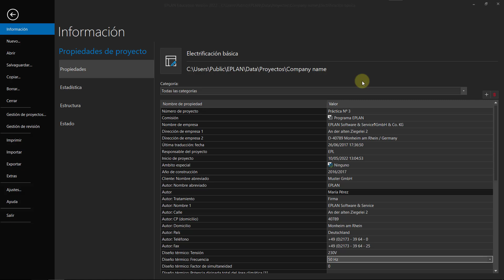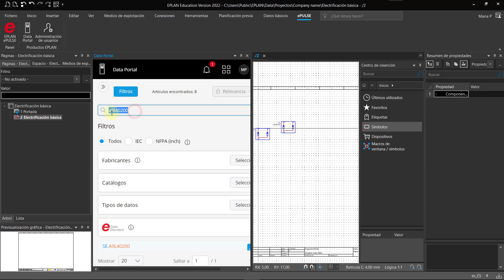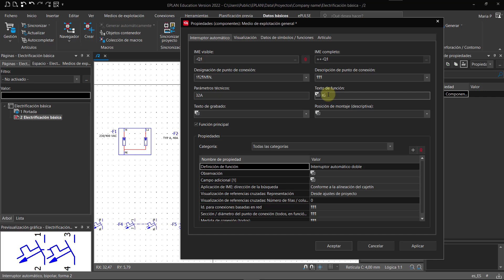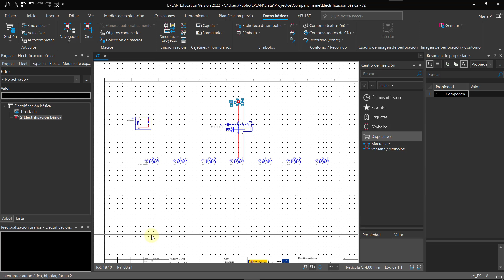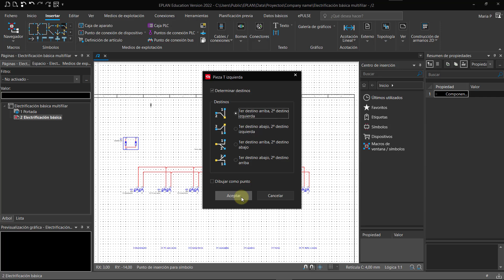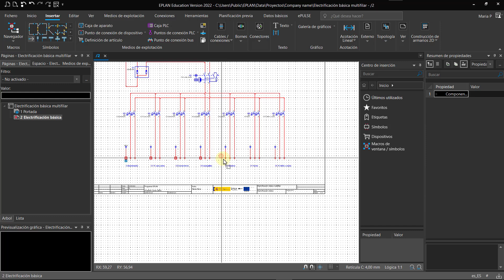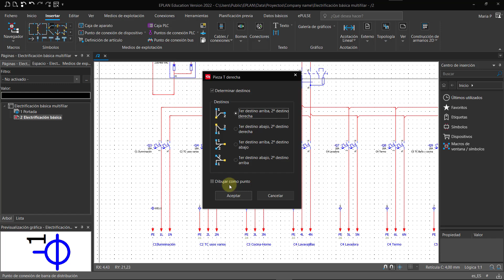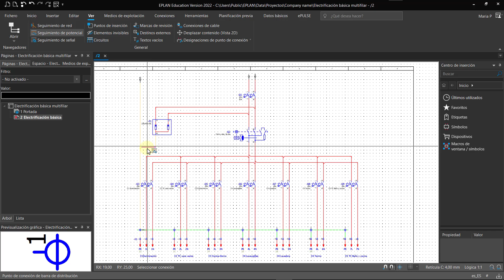Esquema multifilar de vivienda básica con EPLAN (Data portal)